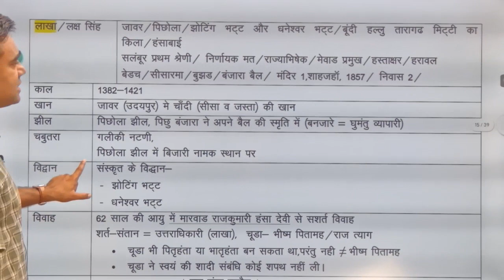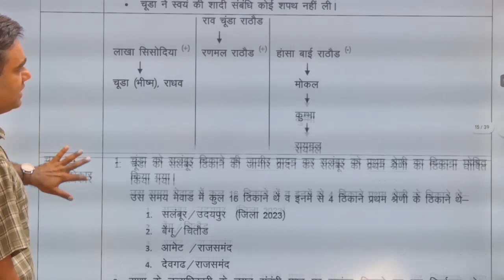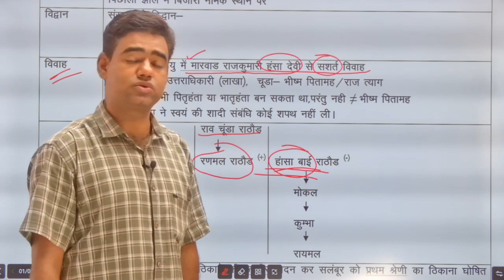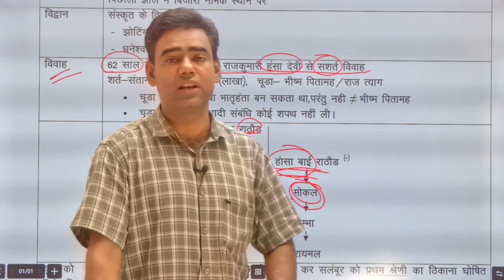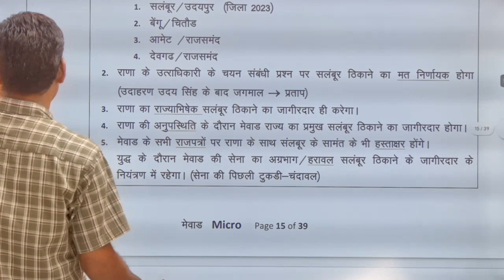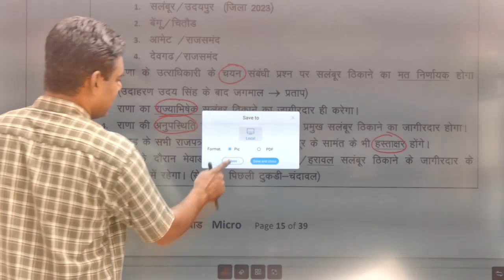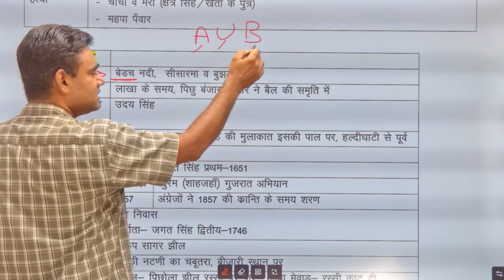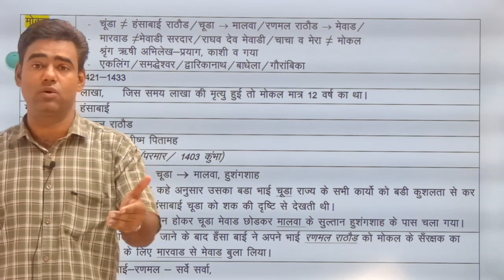7- मेवाड- लाखा